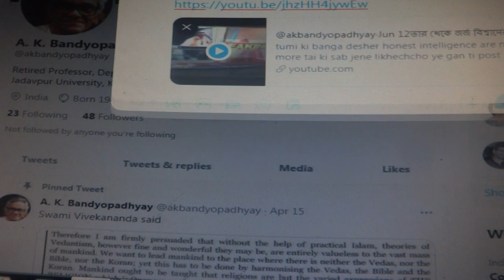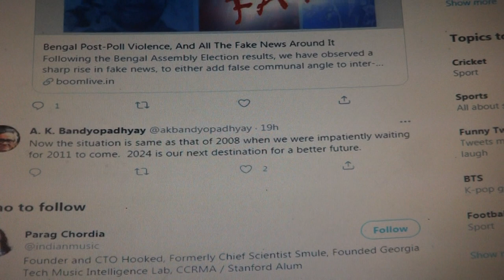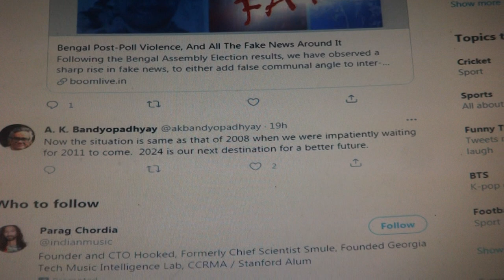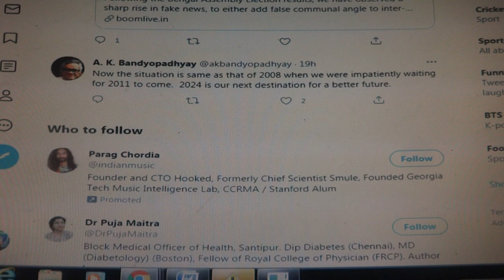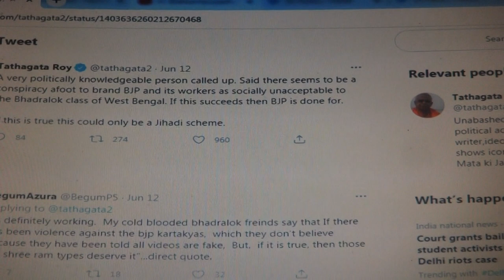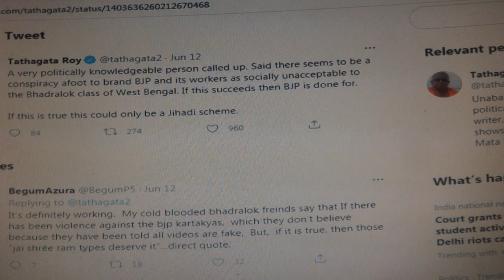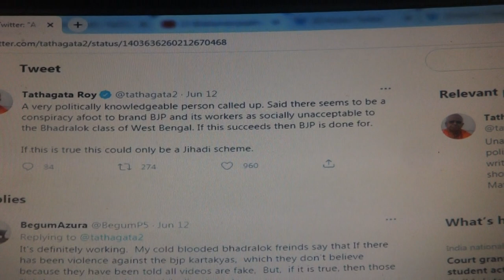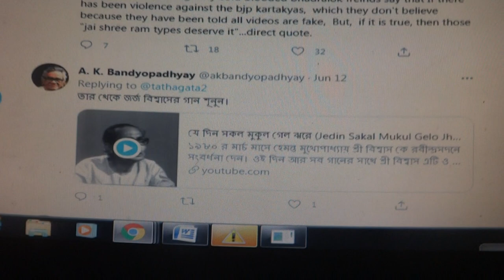@akbandyopadhyay·Jun 12তার থেকে জর্জ বিশ্বাসের গান শূনুন -tumi ki banga desher losses of all honest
@akbandyopadhyay·Jun 12তার থেকে জর্জ বিশ্বাসের গান শূনুন -tumi ki banga desher  losses of all honest intelligence   see me here to learn all pity helplessness state who crated what what they are doing against humanity whole Video link যে যে  চুদ মারানী খুনী দুষ্টা ডায়নী পিশান্চিনী মনা কুর অতি খলা দুর্জনা কোন দিন ই দিল না গাহিতে  না দিল কাহারেও শুনাতে  না দিল না দিল মানূষের  অসহায় মৃত্যু বরন দেখে অসহয়ায় কেন মরে সব কথা রেকর্ড  করিতে দিল না ! দিল না!! দিল না !!! Tagore song  aami di-inee dii nee se byathaar gaan so many many people lamenting bursting in tears – গো ১৫ ০৬ ২০২১ আমি দিইনি গো  আমি দিইনি গো আমি দিইনি গো সে সব  করুন ব্যাথার  গান  চোখের জলের বুকের ব্য়াথাত শরীরের মনের কি করুন অব্স্থা স্শ্বস র্প্দোহ অস্বস্তি এর কথা গান শুনাই নি মানব পশু পক্ষীর  অন্দর শারিরীক ব্যাথা হায় হায় হুতাশ হায় তোলা কেন ঘন ঘন দীর্ঘ নিশ্বাস দুখের কারন  না কহিতে পারা  আমরাও কি বেশী এই অজান আকর্মন থেকে বাঁচতে পারবো -
 To say   hey! Bhagaban !  o mah ! o babah ! o dada ! o mamah ! Hay alas ! why so stress  - what thus who is only on ehave such eyes to learn those causes as he is very inquisitive ness shower sincere  attentive  I sri Robin ji to convey such message  through such identified culprit scientist fraud criminals AK bandyopadhay who made one truth not knowing why or practically understanding such song of Tagore written he could have understand what that songs to carry say real meaning  who who engaged in humanity harming annihilation doing ( as earlier known mind mesmerize r team blue whale game introducers now how they are physically to locj mind to cause aberration to instigate to work as monster restless ruddy rude ness  haughty anguish unable to answer in time not being allowed for inner trapping made enaged    am to day to report after telling facts as I am only to see babies of ( in  despair crime doing putting their life in dangers ) 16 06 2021 Why bellowing of a depressed  animals cows ) honesty nobility high minded also ( who are only worst tolerance showing remaining in worst stress also  but what inexpressible unlearned earth inner made underneath made cause imposed state capturing body inner exerted pressure within their head body chest mind  to work as per instruction compulsions been  given to ee what they want to take help from them to see their prey ( we innocent on such surface to show where we are  pr one dead souls to remain hide   thus at such worried ful  at horrid state  remaining in  worst pressurized of mind locked  locked mind inner respiration power made arrested  breathing locked   babies even put in rest un movement less state thinking less state  air to evacuate or release not be possible to throw nose thus to be erected ( malaise state not due to fever infection but imposed earth inner compact hardened ness caused by man machine made from underneath as scientific  way harming killing of ret )  through enlarged mouth office   other physical function locked state captured from underneath monster witches Indian from underneath undersea of Mexico why I am to see animals birds human to to get time scope to  release belly chest swollen due to unreleased breathing intake gases were unreleased for a long time remaining depressed in respiratory arresting state  or chances to released of accumulated breathed chocked air in chest through mouth to sat by luck  escaped survived as other  died admitted at hospital even died due to  suffocation states
 এখনো তারে চোখে দেখি নি, শুধু বাঁশি শুনেছি--
          মন প্রাণ যাহা ছিল দিয়ে ফেলেছি॥
                   শুনেছি মুরতি কালো   তারে না দেখা ভালো।
          সখী, বলো আমি জল আনিতে যমুনায় যাব কি॥
শুধু স্বপনে এসেছিল সে,   নয়নকোণে হেসেছিল সে।
          সে অবধি, সই, ভয়ে ভয়ে রই-- আঁখি মেলিতে ভেবে সারা হই।
              কাননপথে যে খুশি সে যায়,   কদমতলে যে খুশি সে চায়--
                   সখী, বলো আমি আঁখি তুলে কারো পানে চাব কি॥

 f
See video listen him Dhankar also to quote me  sadhu feeling   learning from animal  birds ducks cows trying in worst anxiety what hey also ffeling misleading of erath inner put all lives in dangers try to warn humanity attention giving why they  are to do lamenting Cutious making attempting looking underneath happening unable even to fly